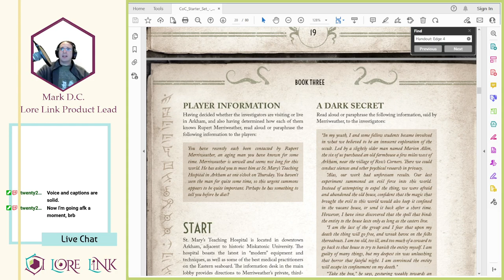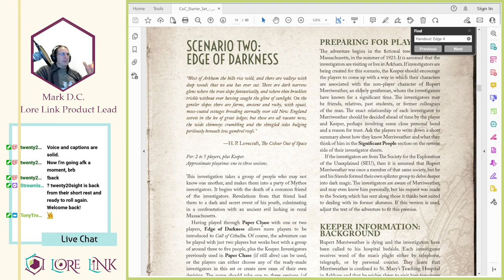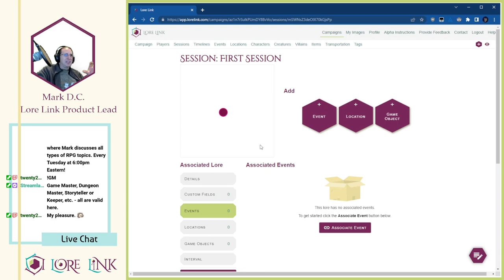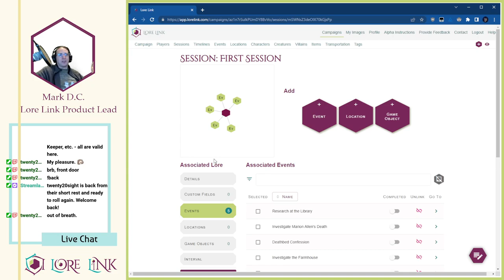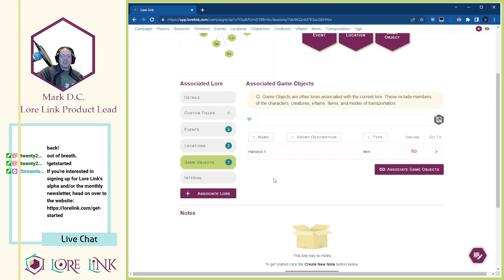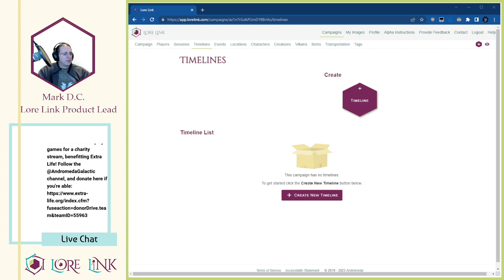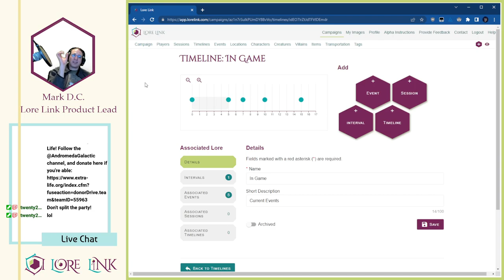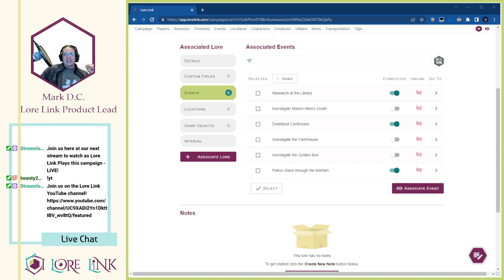Call of Cthulhu Edge of Darkness - Session Planning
Mark Della-Croce walks through the process of building out the Chaosium's Call of Cthulhu starter adventure, Edge of Darkness. He talks about how planning a Call of Cthulhu game is different from other TTRPGs, and how Lore Link can help give your players the freedom to explore the mystery and horror that is a Call of Cthulhu adventure!

Lore Link is an online Tabletop Role Playing Game (TTRPG) campaign management tool, designed to reduce the friction involved in creating, editing, organizing, and running games. Our goal is to make tabletop gaming more widely accessible to all players regardless of age, ability, system, or experience.